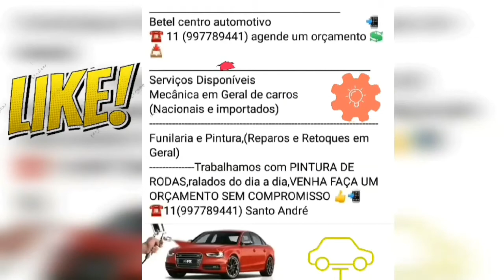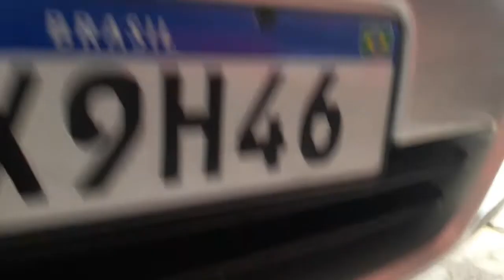Golf 2009 sportline, Pintura retoque,Máscara negra Parachoque e novas Rodas de Liga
Golf 2009 sportline, Retoque Pintura,Máscara negra Parachoque e novas Rodas de Liga

Você foi marcado no TikTok NOVOS USUÁRIOS: Assista ao vídeo e ganhe dinheiro!
Acesse o link acima e comece a ganha 💲
use esse código:23991319